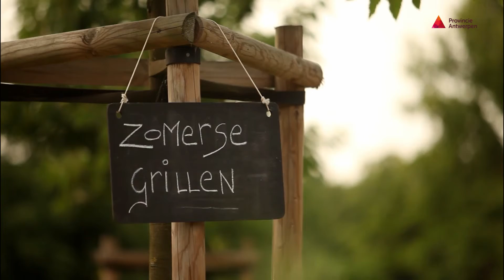Vrijboekpark Mechelen ISO 14001 geslaagd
Het Vrijbroekpark in Mechelen organiseert duurzame evenementen.